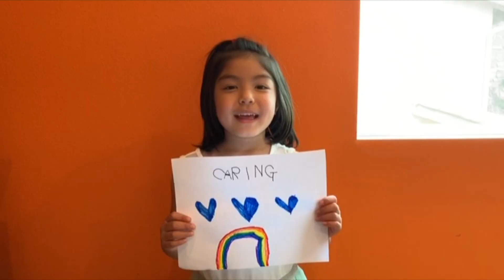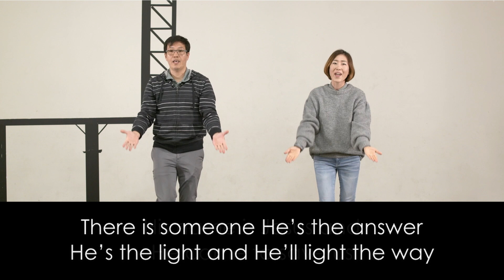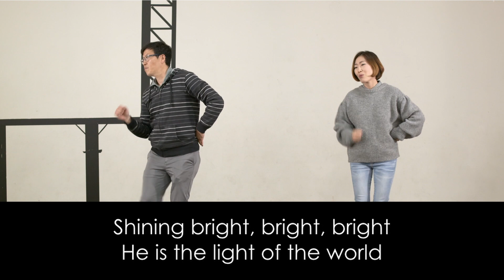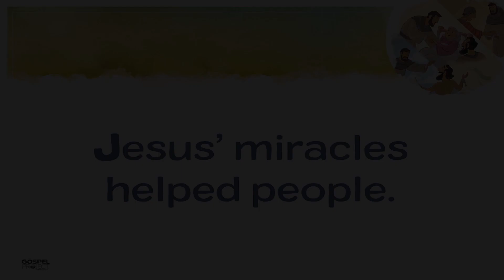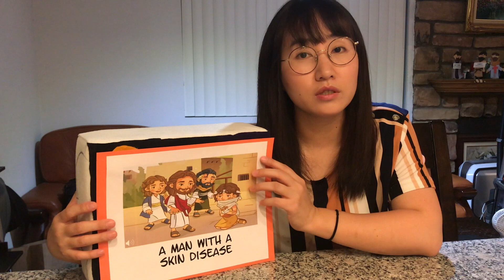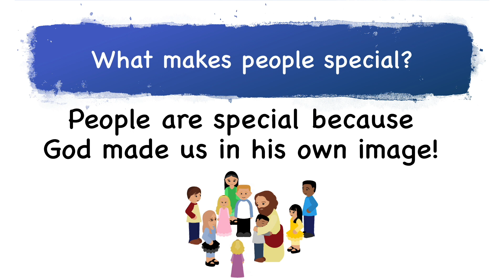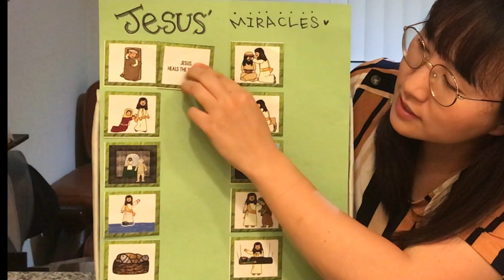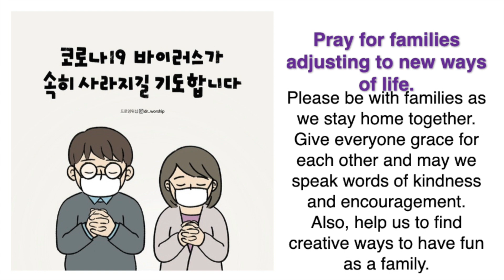Kindergarten Ministry 05-10-2020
Kindergarten Ministry // Sunday May 10, 2020
Online Worship Church Everyday